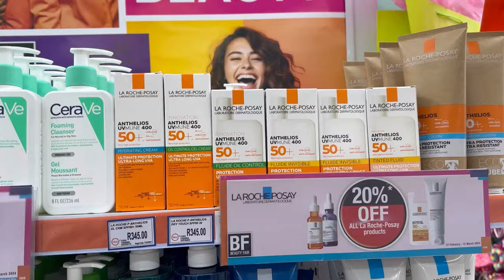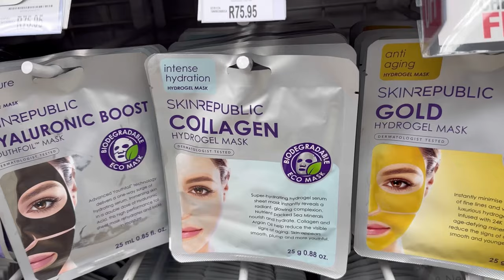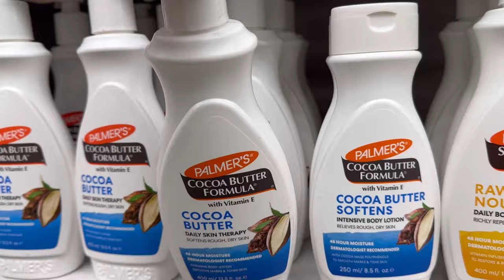SPEND THE DAY WITH ME,OLO’s FIRST HAIRDO,LETS SHOP SKIN CARE PRODUCTS,BALANCING BEING A WIFE AND MOM